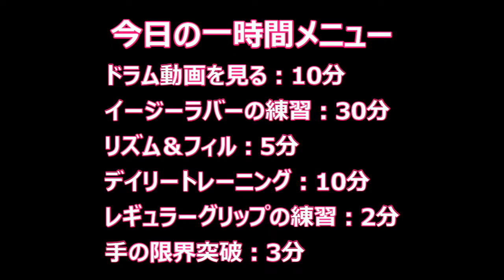曲練習をひたすらやってみた結果学んだことがある【ドラム】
今日は曲練習ばかりやってみたのですが、その結果大きな学びを得ました…。

【ドラムチャレンジの趣旨】
毎日1時間ドラムを練習したら、1年後にどれくらい上手くなるのか試してみました。
その結果、「毎日練習すれば、1年後にはある程度ドラムを叩けるようになる」という結論が出ました。
これからドラムを始める方のモチベーションアップに役立てたら嬉しい限りです。
どうぞ、最終回も見てみて下さい！